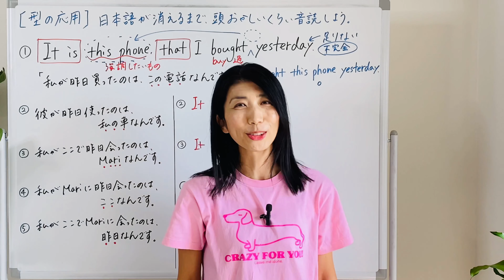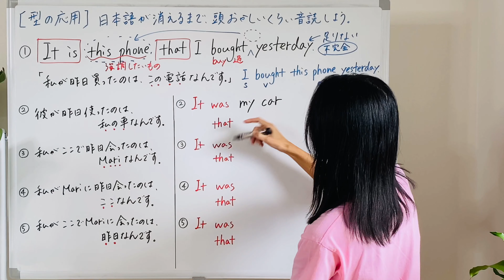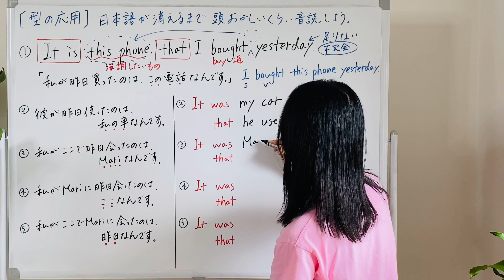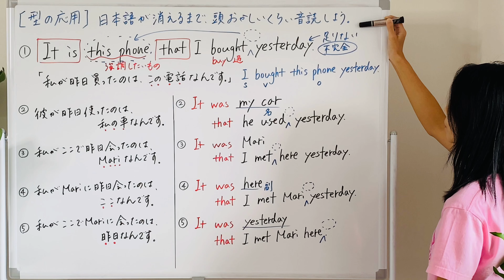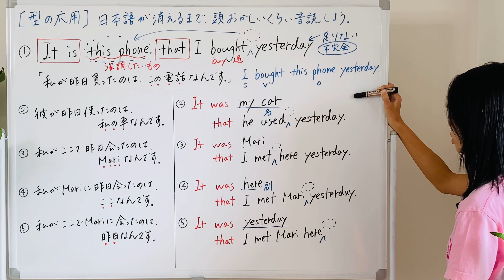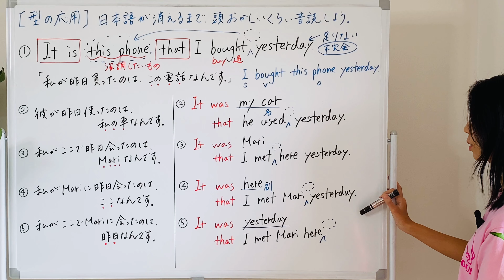【型の応用353】強調構文It is~that 5例文×10回＝50回音読♪